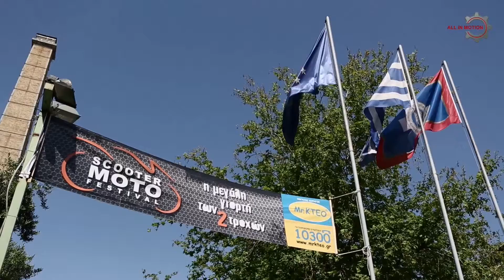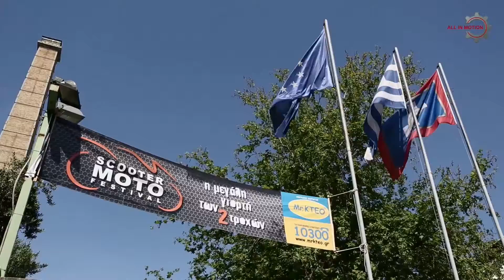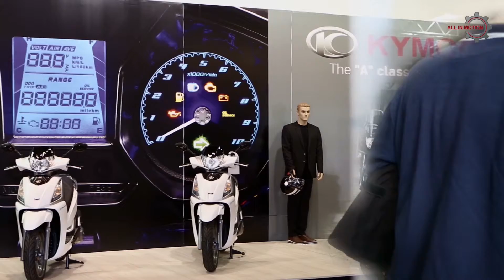Journalistic presentation of an international motorcycle exhibition in Greece in AllinMotion Tv show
Το ScooterMoto Festival είναι η μεγαλύτερη γιορτή για το δίκυκλο που γίνεται στην Ελλάδα και ήδη μετράει τρεις πολύ πετυχημένες εμφανίσεις στην Τεχνόπολη στο Γκάζι.

Το SMF διαρκεί 4 μέρες στο κέντρο της Αθήνας θέλοντας να δώσει στον επισκέπτη κάτι πολύ πιο ολοκληρωμένο και ανθρώπινο από τις στερεότυπες εκθέσεις που είχαμε συνηθίσει μέχρι τώρα.

Στο SMF ο επισκέπτης μαζί με τα νέα μοντέλα θα δει κλασικές μοτοσυκλέτες, θα διασκεδάσει με την παρέα του, θα ακούσει μουσική, θα μάθει για τη μοτοσυκλέτα. Το Festival δεν αφορά μόνο αυτούς που έχουν ή αγαπούν τη μοτοσυκλέτα αλλά απευθύνεται σε όλο τον κόσμο, σε αυτούς που σκέφτονται να αφαιρέσουν δύο τροχούς από τον τρόπο μετακίνησής τους, τις γυναίκες που απλά τους αρέσουν οι μοτοσυκλέτες αλλά και τους μικρότερους που ετοιμάζονται να κάνουν τα πρώτα τους οδηγικά χιλιόμετρα.

Ο όμορφος χώρος της Τεχνόπολης υποστηρίζει το concept του Festival που κάθε χρόνο διοργανώνει πλήθος παράλληλων εκδηλώσεων, έτσι ώστε να είναι πάντα επίκαιρο και να «μιλάει» τη γλώσσα του σήμερα.